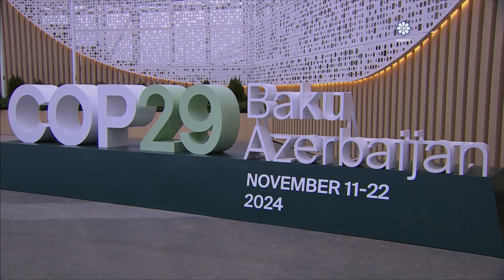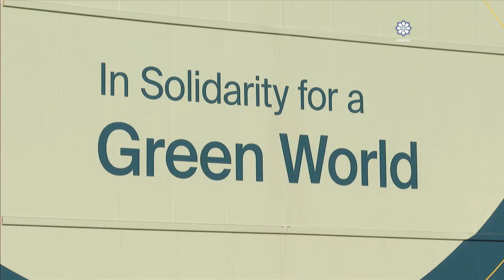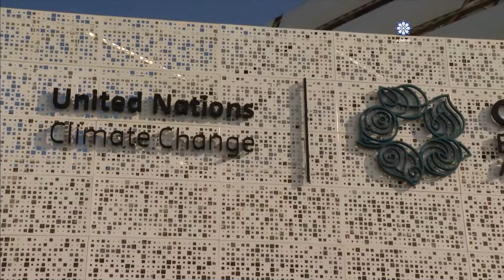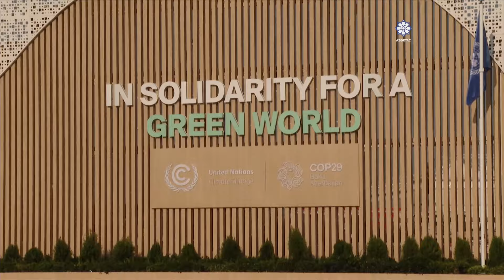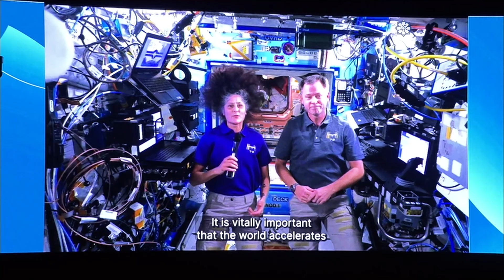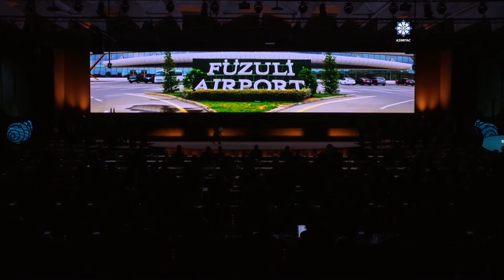Bakıda COP29-un Liderlər Sammitinin açılış mərasimi keçirilib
Noyabrın 12-də Bakıda BMT-nin İqlim Dəyişmələri üzrə Çərçivə Konvensiyasının Tərəflər Konfransının 29-cu sessiyasının (COP29) Liderlər Sammitinin açılış mərasimi keçirilib.
AZƏRTAC xəbər verir ki, Azərbaycan Respublikasının Prezidenti İlham Əliyev və BMT-nin Baş katibi Antonio Quterreş Sammitdə iştirak edən dövlət və hökumət başçılarını, nümayəndə heyətlərinin rəhbərlərini qarşıladılar.